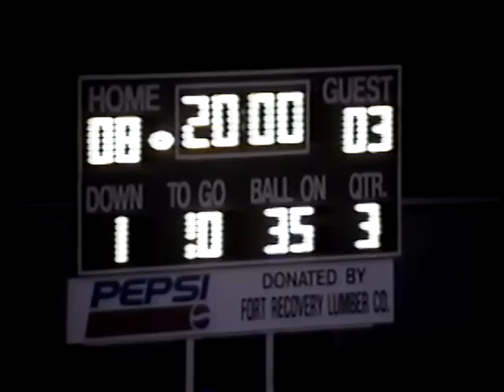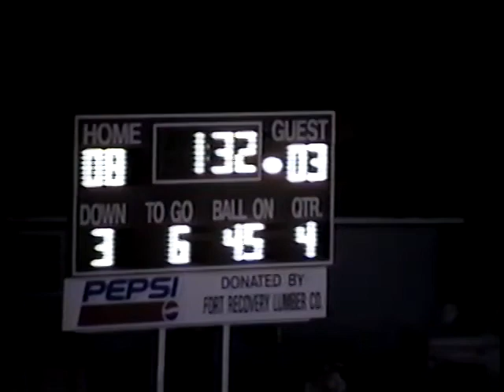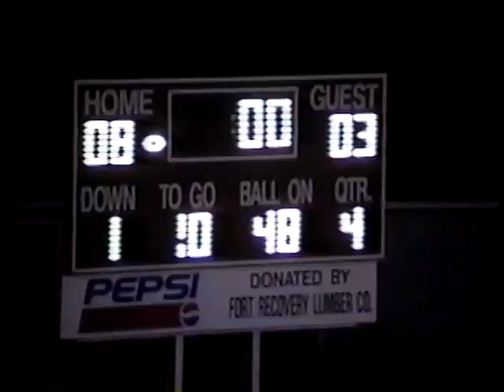1994 Football Southeastern @ Fort Recovery